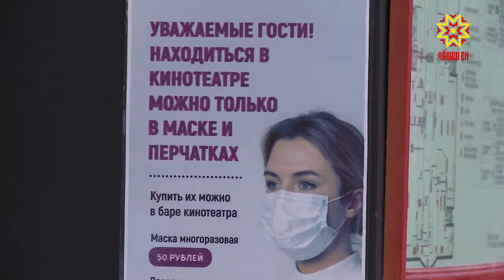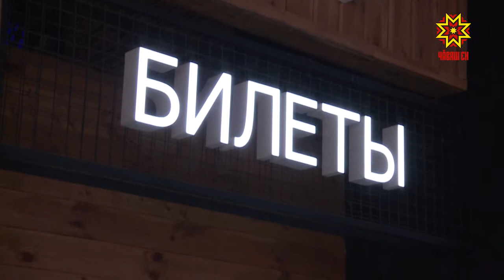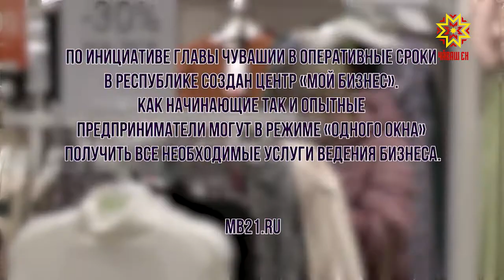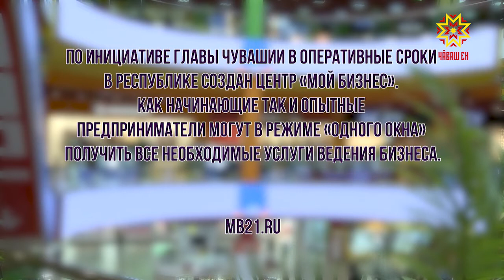Качество. Выпуск 17.11.2020